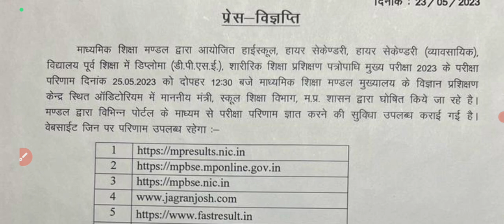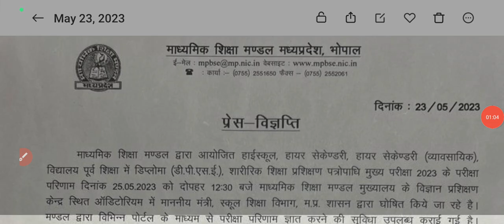नोटिस जारी - 25 तारीख 12.30 बजे रिजल्ट । Mp Board Result 2023 Notice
mp result 2023
mp board ka result kab aaega
mp board update
mp board result update
mp board news today 2023
result mp board 2023
mp board 10th resutl 2023
10th mp board result 2023
12th mp board result 2023
mp board class 12 result date 2023
mp board result 2023 news
mp board copy checking 2023
mp board result 2023 new update
mp board result update 2023
दसवीं का रिजल्ट कब आएगा
रिजल्ट कब आएगा
12वीं का रिजल्ट कब आएगा
10वीं का रिजल्ट
10वीं 12वीं का रिजल्ट कब आएगा
कक्षा दसवीं का रिजल्ट कब आएगा
एमपी बोर्ड रिजल्ट
कक्षा दसवीं का रिजल्ट